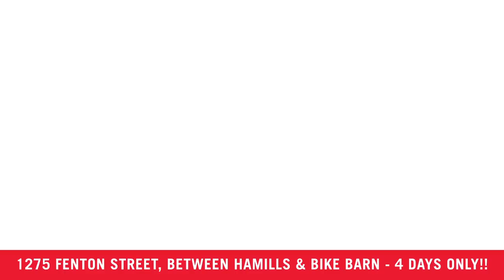Rotorua on now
Hi Rotorua - We are having our massive fragrance, cosmetic and skincare sale Up to 70% off for 4 days only starting this Thursday - Sunday at 1275 Fenton Street (Between Hamills & Bike Barn) Store Hours: Thurs 9am-7pm | Fri 9am-6pm | Sat 9am-5pm | Sun 10am-4pm Join our event to win a $50 voucher!